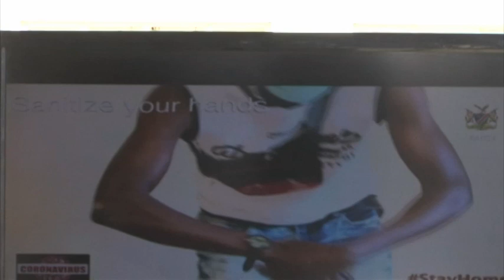Wearing masks, social distancing remain a challenge in the south - NBC